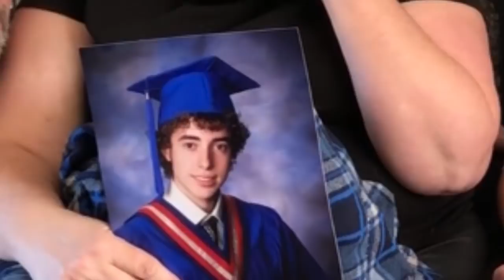Ethann McAulay 's family make public appeal